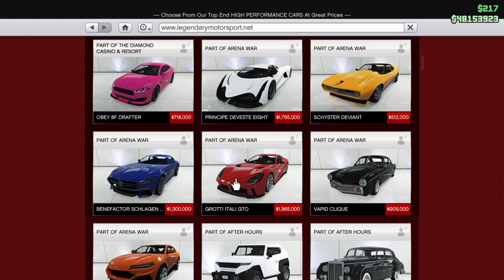Grand Theft Auto V made a profit, fuck you rockstar